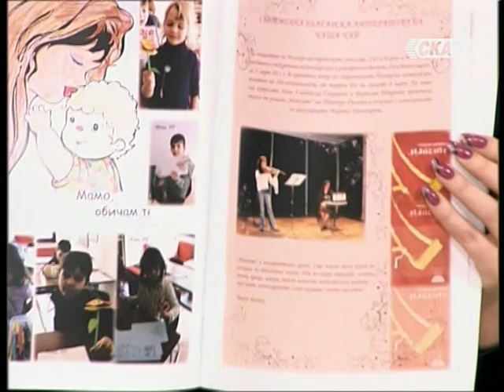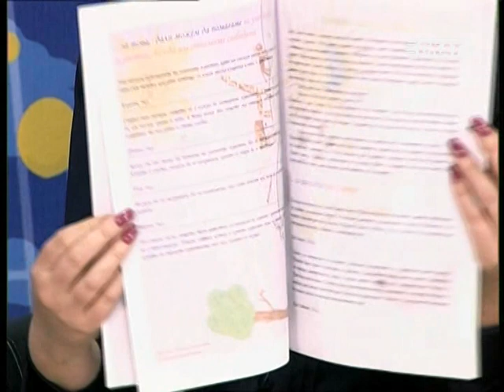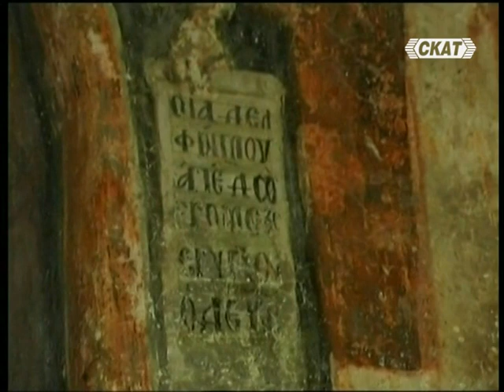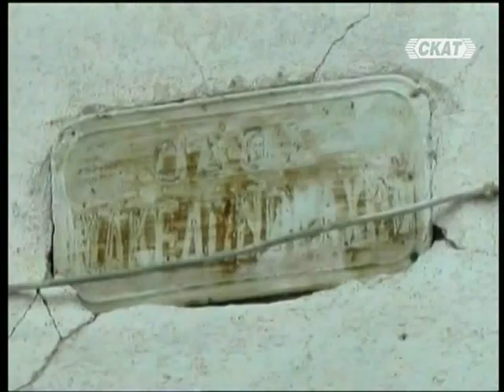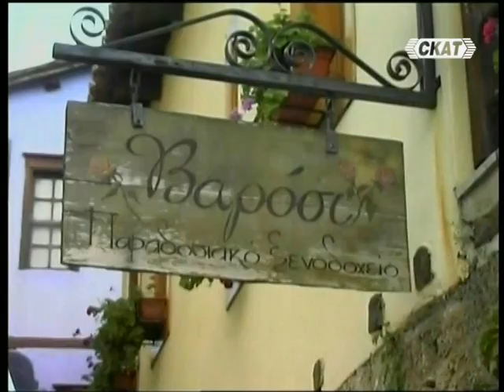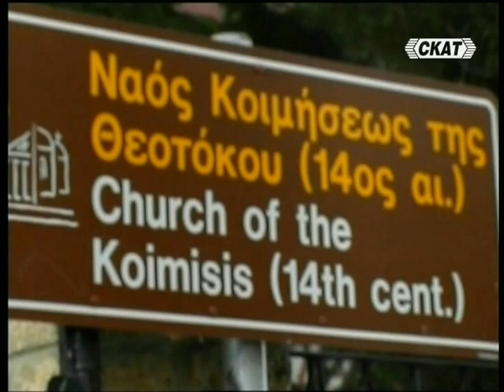Облаче ле бяло - Българите в Беломорието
"Българите в Беломорска Македония - кой ще разбие мълчанието?" (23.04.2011 г.)
"...Хората там трудно говорят на български пред чужди. Когато са сред свои - говорят свободно, но появи ли се грък или чужд човек обръщат на гръцки. Българският, който говорят, е чист от чуждици и примеси които ние от "горна" България така лесно приемаме. Повечето от нас, незапознати със съществуването на тези хора и техните проблеми, ни се струва, че не е възможно в страна, която е член на ЕС от 25 години, една група хора да бъде унижавана и потискана така. Само реакцията на възрастните българи при вида на българска книга може да убеди и разплаче и най-предубедените. Хората вземаха книгата, поглеждаха я и я пъхаха под дрехите или в пазвата си. Това се случва сега, в началото на 21 век! Къде са тези самоотвержени и безкористни правозащитни организации, които действат в България сега? Къде са защитниците на човешки права? Къде са европейските институции? Кой ще разбие мълчанието и ще каже на виско глас истината за българите в Егейска Македония..."
Гости в студиото:
Костатин Костадинов - автор на филма "Един народ сме" за българите в Егейска Македония и Любка Рондова - потомка на българи от Егейска Македония